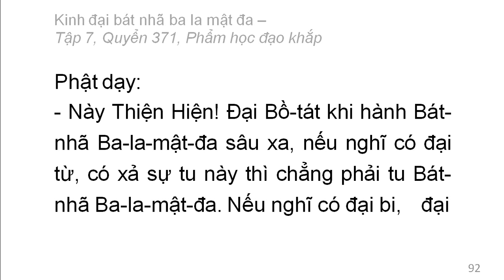Quyển 371: Kinh đại bát nhã ba la mật đa - Phẩm học đạo khắp (rất hay) (371/600) (6)